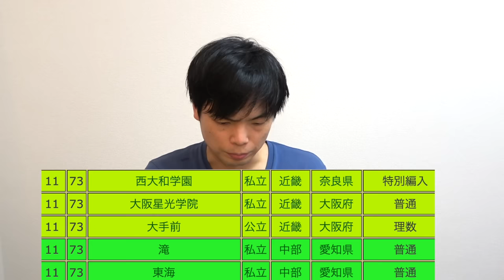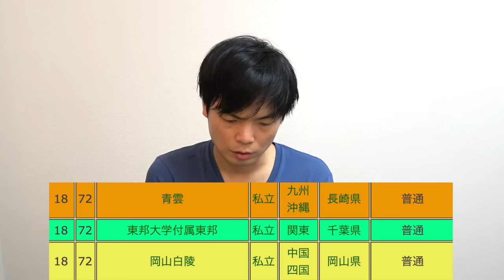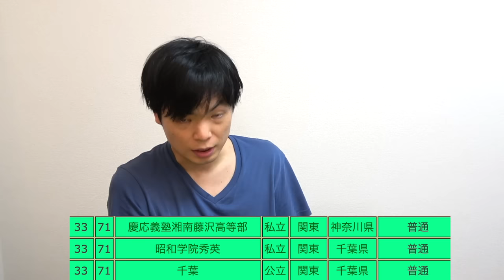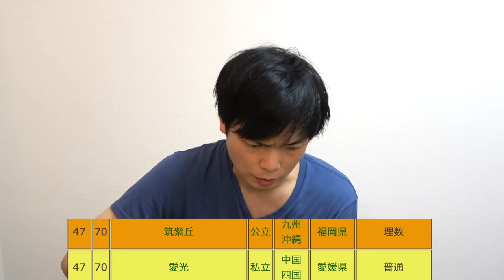全国高校偏差値ランキング【偏差値70越え63校一挙紹介！】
高校の偏差値ランキングは偏差値70越えがゴロゴロ！

【最も稼げる大学は？】出身大学別年収ランキング【東大 vs 京大、早大vs 慶大、一橋 vs 東工、明治 vs 中央】